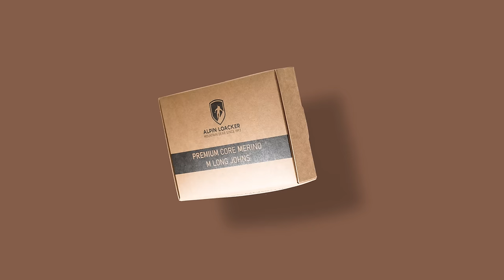Alpin Loacker CORESPUN Lange Merino Unterhose für Herren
✔ MERINO VORTEIL

✔ FÜR ALLE AKTIVITÄTEN

✔ LANGE LEBENSDAUER - CORESPUN FADEN

✔ ZERTIFIZIERTE PREMIUM MERINOWOLLE

Unsere neue lange CORESPUN Merino Unterhose für Herren vereint Merino Komfort mit Synthetik Eigenschaften - das Garn aus dem die Stoffe gefertigt werden ist dünn, leicht, elastisch aber gleichzeitig äußerst robust und stabil. Zudem sorgt die Merinowolle für den bewährten Klima- und Tragekomfort.

Produktinformationen:

Merinowolle ist Temperaturregulierend. Das heißt, sie wärmt im Winter und kühlt im Sommer. - Hoher Klima- und Tragekomfort.
CORESPUN Technology by © Südwolle Group: Für mehr Stabilität - erhöht die Elastizität und Langlebigkeit des Produkts.
Materialzusammensetzung:

86% Merinowolle
12% Polyamid
2%Spandex

Zertifikate unserer Merinowolle:

Woolmark
BSCI
Öko-Tex Standard 100
Anti Mulesing